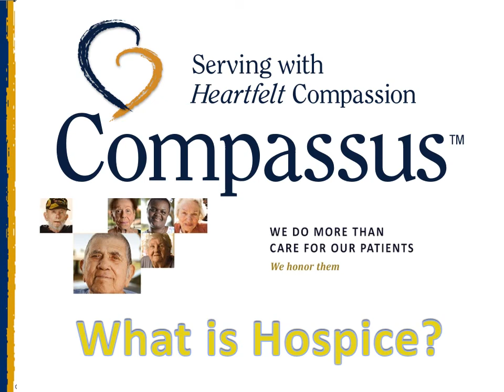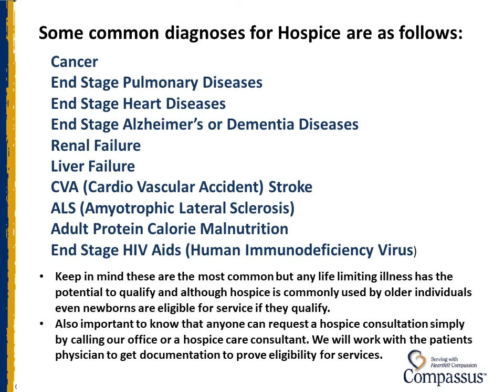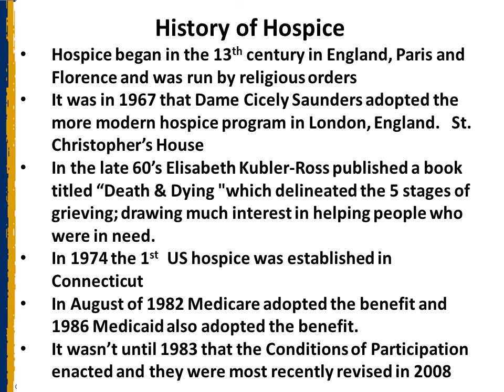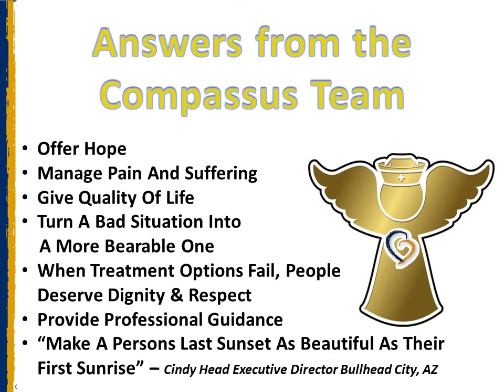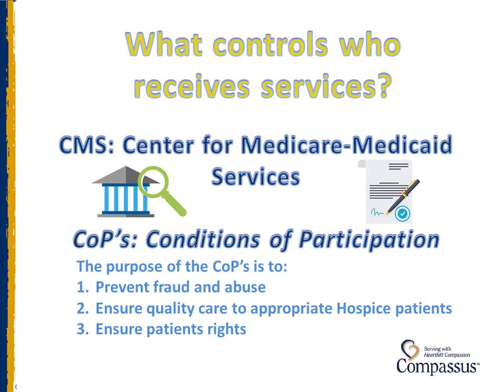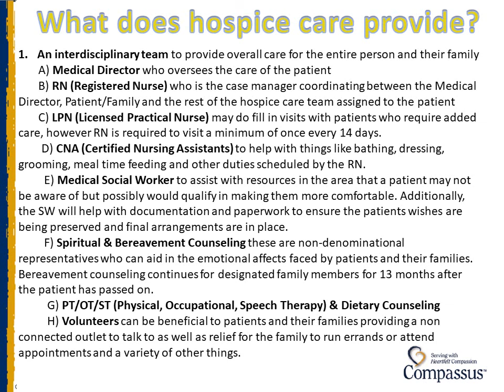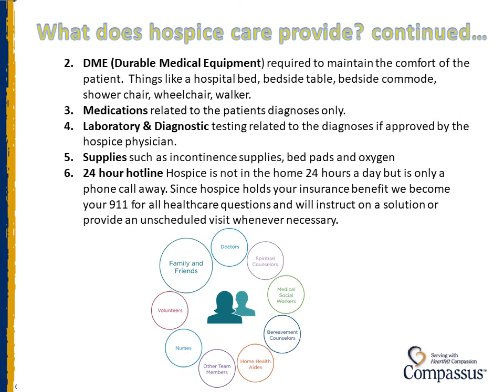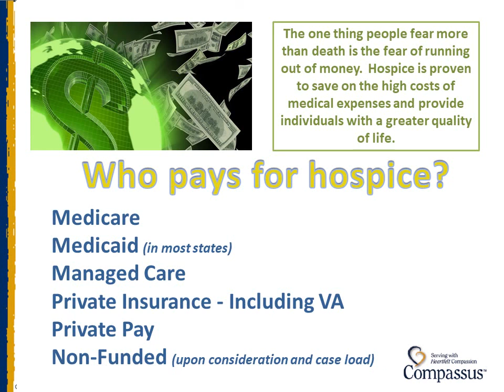What is Hospice ?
Understanding hospice is the 1st step toward using this vital care benefit